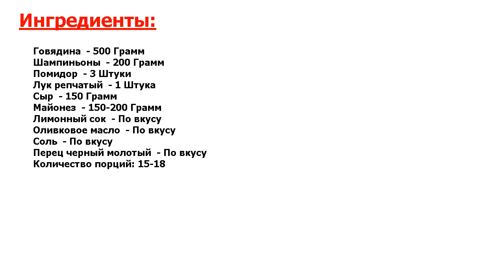★ ГОВЯДИНА ПО-ФРАНЦУЗСКИ В ДУХОВКЕ ★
★Шедевральный рецепт.★ Отличное блюдо, которое, несмотря на свое название, уже давно стало обыденным на любом праздничном столе во всех странах бывшего СССР и не только.★ Но менее вкусным оно от этого совершенно не стало.★